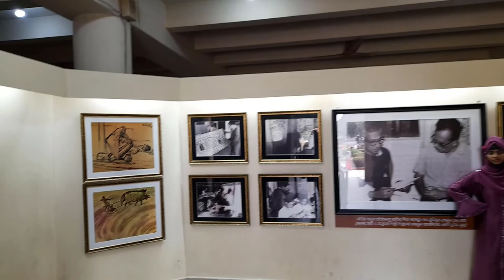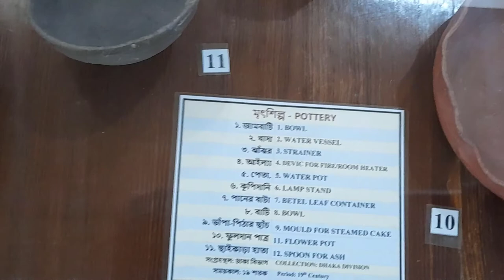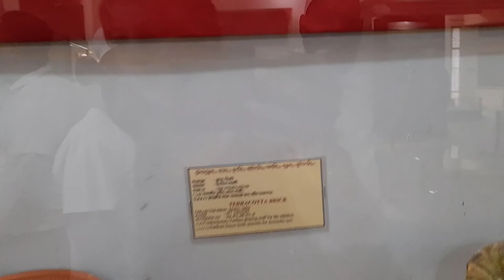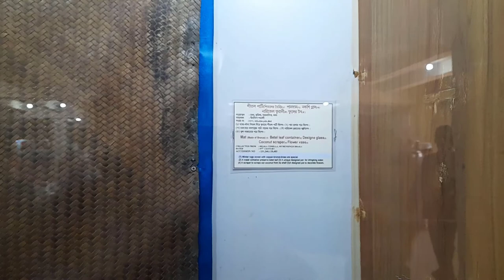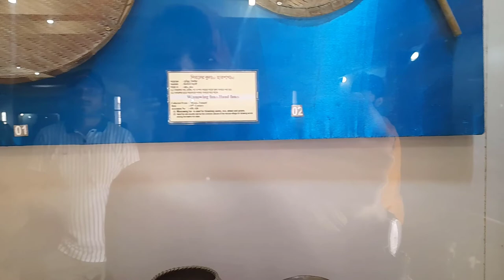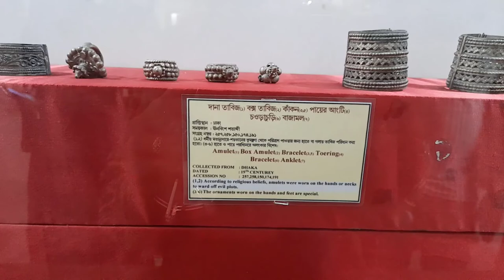Museum in Sonargaon_ Bangladesh Folk Art & Crafts Foundation And Boat Riding,Narayanganj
Hi!! Who told u guys museum is boring?